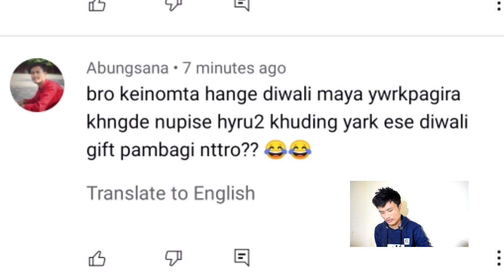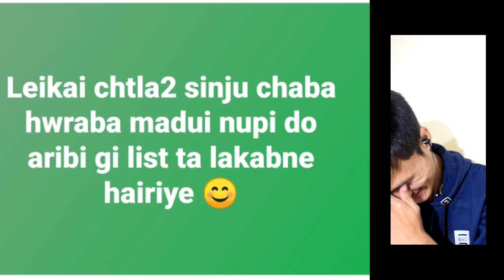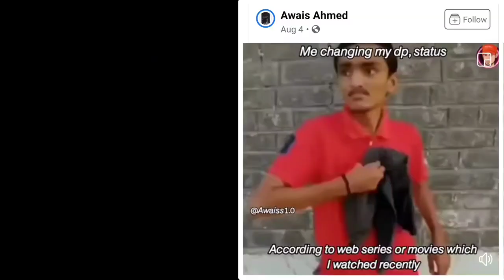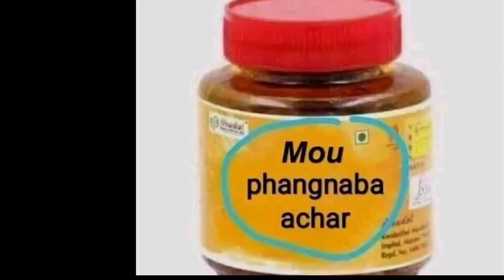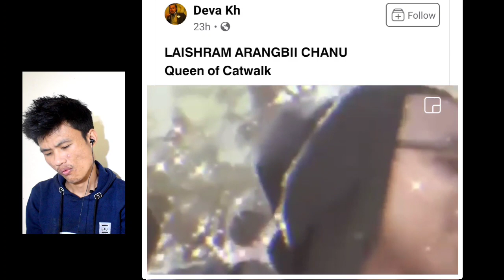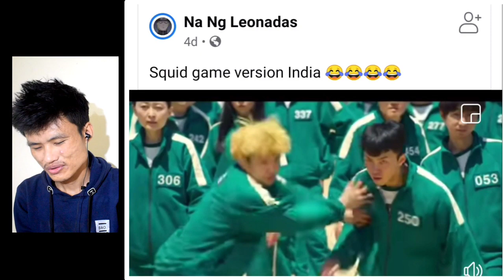Poyeng Loujaroi Subscribe Toubirmu🙄 Memes Time Ep12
MLBB Id:
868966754